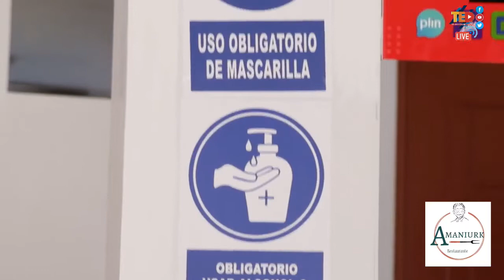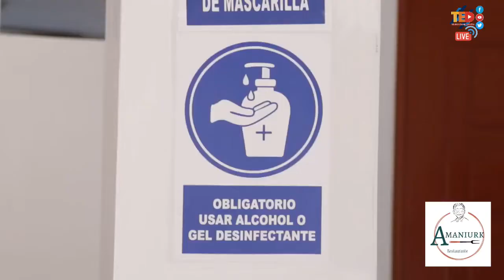EQUIPOS HUACHANOS POR LA CLASIFICACIÓN - PLUS DEPORTES VIERNES 15 DE JULIO - COPA PERÚ